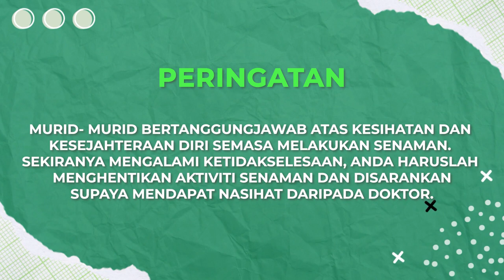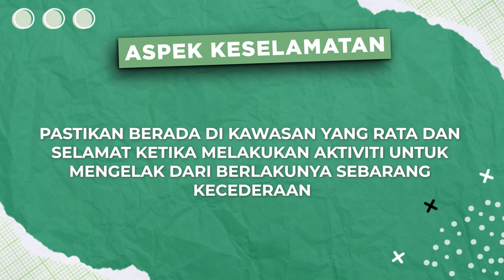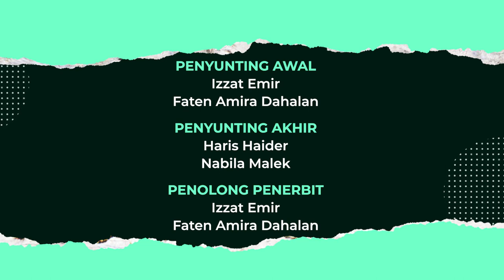DidikTV Cergas 2022 Ep 58 Sk Imbangan Dinamik